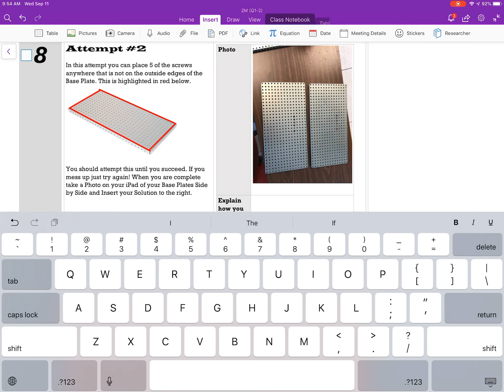Inserting a Photo in OneNote on an iPad